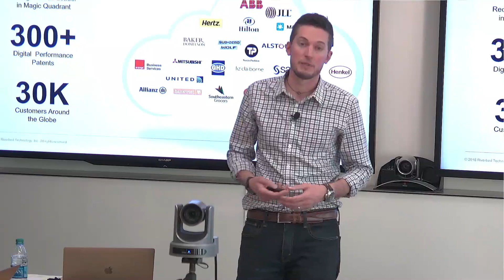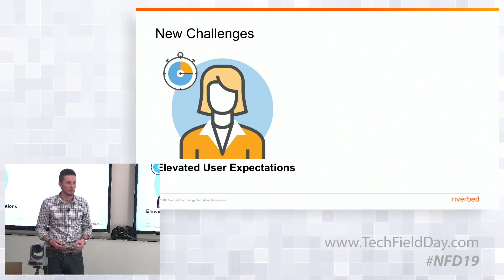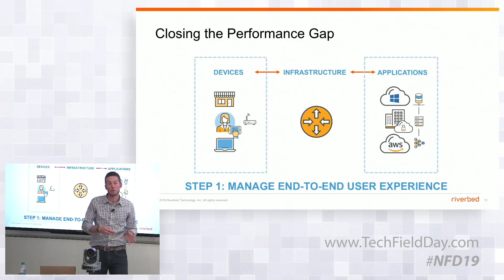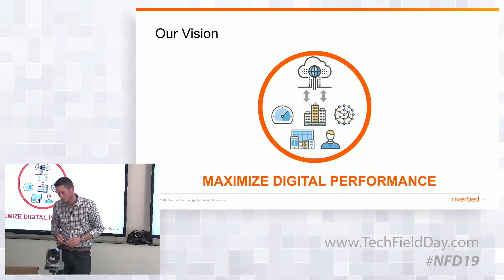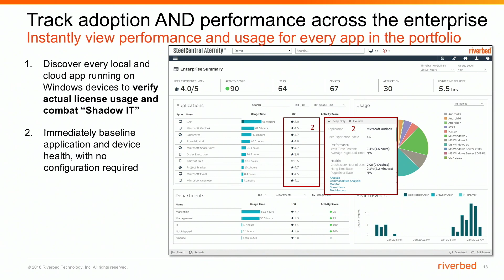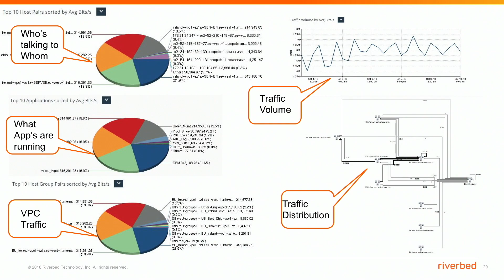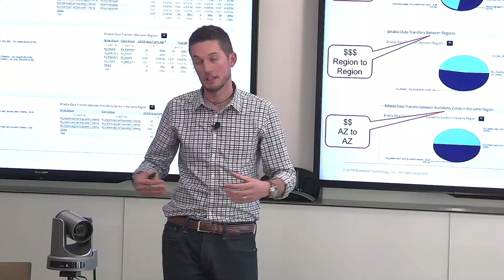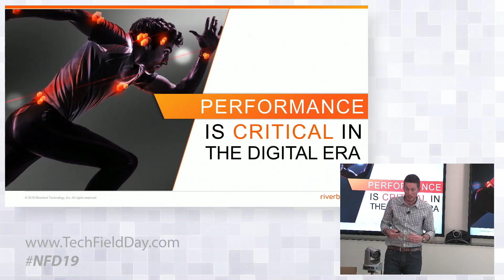Riverbed Company Overview and Key Updates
Get an update on the latest technology from Riverbed. Included are overviews of their direction in Edge Computing, SD-LAN, WAN Acceleration, SD-WAN, and Digital Experience Management.

Presented by Romain Jourdan, Director, Technical Product Evangelist at Riverbed.

Recorded at Networking Field Day 19 in San Francisco, CA on November 8, 2018.